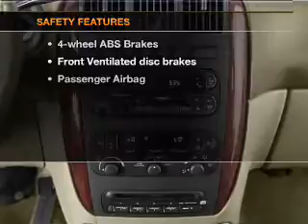2002 Chrysler Town & Country - Vadnais MN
Year: 2002
Make: Chrysler
Model: Town & Country
Trim: LX
Engine: 3.3 liter 6 cylinder 12 valve
Transmission: 4-Speed Automatic
Color: White
Mileage: 149548
Address:
3360 Highway 61